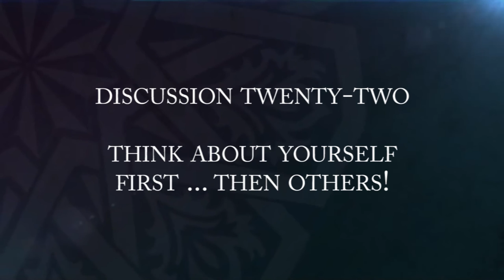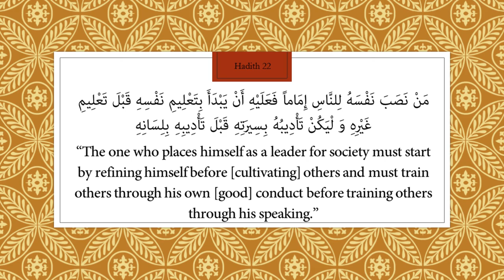Think about yourself first ... the others!